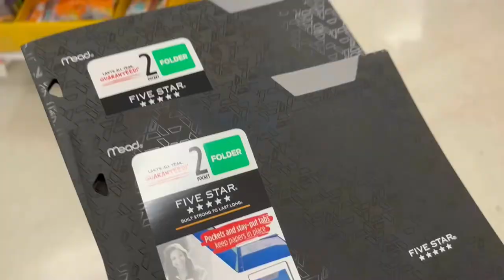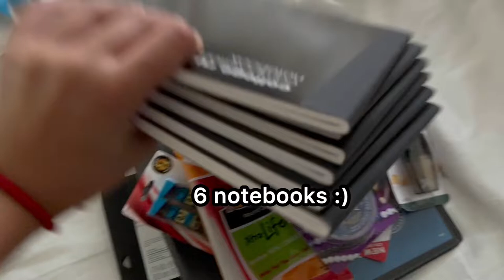BACK TO SCHOOL SHOPPING *7th grade* | Sofia Gallo Official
hey guys! Welcome or welcome back to my yt channel! Today I went back to school shopping @target so I hope u enjoy!

💓SOCIALS💓:
tt - @sofiagallofficial
pintrest: sofiavictoriagallo

love you
xoxo, sofia